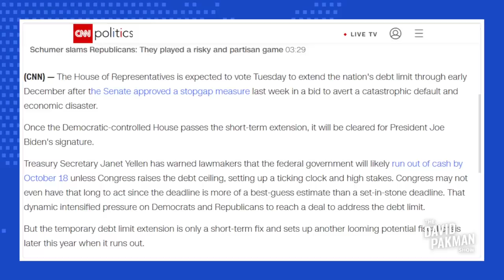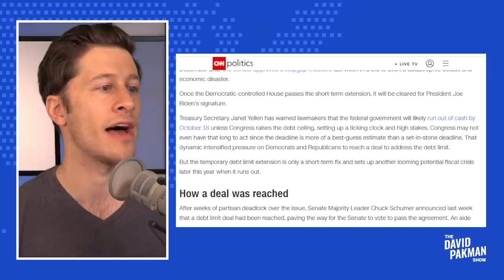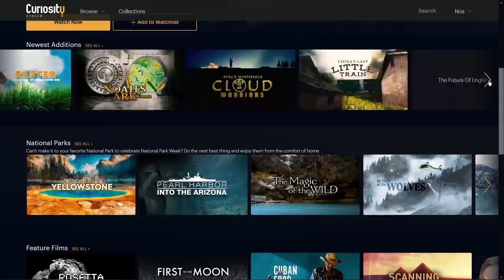Why I Haven't Been Covering the Debt Ceiling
--A temporary increase to the debt ceiling has been in principle agreed to, and David discusses why the show has not been covering the debt ceiling much
Leave a Voicemail Line: (219)-2DAVIDP